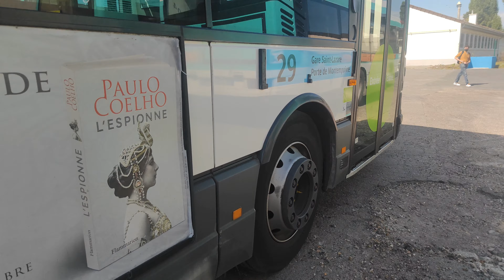DEPART DE BUS [RESERVE HISTORIQUE RATP , RENAULT AGORA S EURO 2]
EX RATP la coquille préservée 7739